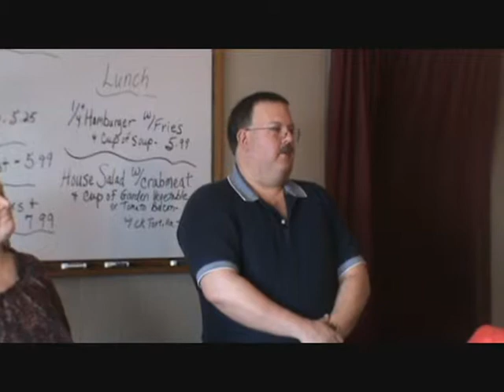westofthei.com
James Walker, candidate for Riverview School Board, speaks at a forum sponsored by the Greater Silver Lake Area Chamber of Commerce on March 27, 2010 at Scully's Silver Lake Grill, Silver Lake, Wis.